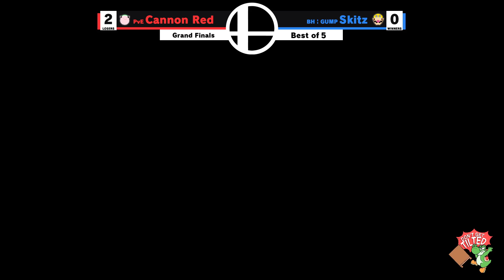Don't Get Tilted #106 Part 2